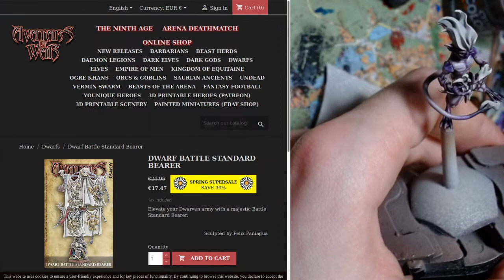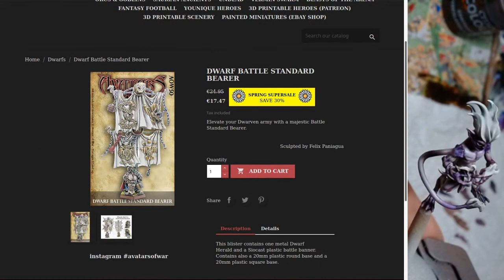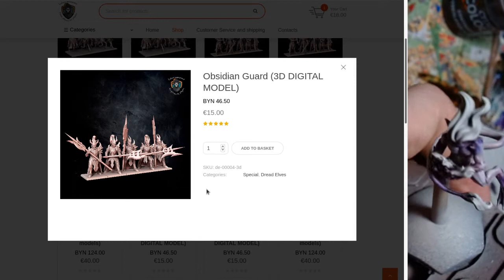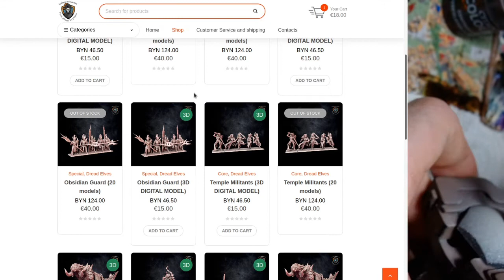KoE Predictions w/ Marcos24 - Paint Desk Ramblings 36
SORRY! There was some error in the export, so the sound is completely unsynced. I hope you can still enjoy it =/

Good evening! I’m joined tonight by the wonderful Marcos24, an artist of T9A and Kingdom of Equitaine fanatic. Join us for a chat about the coming books, filled with our predictions, hopes and wishes. To be clear, this is no inside scoop, we have no inside information about the coming book, and are just guessing for the fun of it.

0:00 Introduction
19:30 Hobby Spotlight
18:59 News
55:55 Main Segment

Hobby Spotlight
Marcos: El Cid Campeador, a self-sculpted version of the Spanish knight of legend

Mad ‘At: Imp for a Skirmish warband, the model is from Wyrd or Malifaux